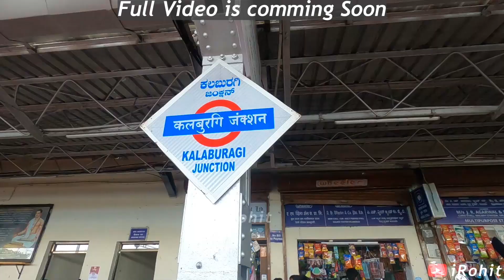मैंने चलती ट्रेन से घसीट के एक आदमी की जान बचाया.. मुझे बहुत ख़ुशी है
Milo